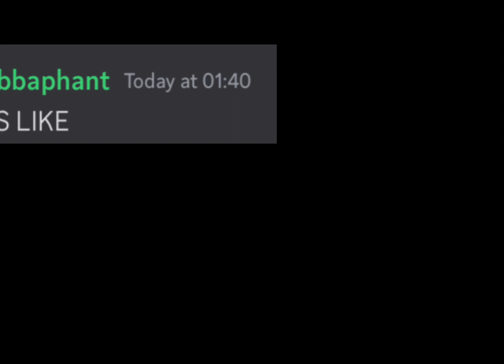KITCHEN GUN IN DISCORD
Running out of ideas to keep my viewers entertained while I make minecraft maps and levels on GD.